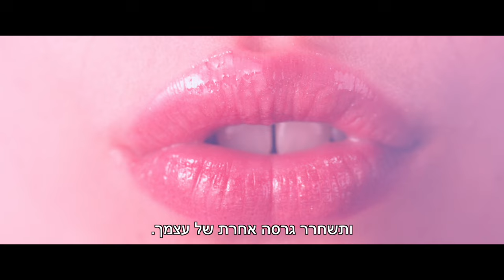יופי מסוכן טריילר בקולנוע החל מה-21/11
פרס התסריט הטוב ביותר - פסטיבל קאן
הסרט שהסעיר את פסטיבל קאן וזכה ל- 11 דק׳ של תשואות סוערות

הביקורות:
״החוויה התיאטרלית הכי סוחפת ומסמרת שיער של השנה״
 Indiwire

״סרט שהוא צעקה רועמת״
 New York Magazine

״הופעת חייה של דמי מור״
 VOGUE

״החזון של פארז׳ה מרהיב״
 World of Reel

״יצירת מופת ענקית ונועזת״
Indiwire

״דמי מור בתפקיד חייה - מגיע לה אוסקר״
Variety

תקציר:
"חלמת פעם על גרסה טובה יותר שלך? את, רק טובה יותר בכל מובן. ברצינות. את חייבת לנסות את המוצר הזה. הוא נקרא "החומר". הוא שינה את חיי. הוא יוצר את אחרת, חדשה, יותר צעירה, יותר יפה, יותר מושלמת. ויש רק כלל אחד: אתן חולקות זמן. שבוע אחד לך, שבוע אחד לה. איזון מושלם. קל, נכון? אם את מכבדת את האיזון... מה כבר יכול להשתבש?"
"החומר", שכבר הסעיר השנה את פסטיבל קאן וזכה ל-11 דקות של תשואות סוערות, מספק לכוכבת ההוליוודית הלוהטת דמי מור ("הצעה מגונה", "רוח רפאים") את אחד מתפקידיה הגדולים. לבמאית קוראלי פארז'ה הוא סיפק את פרס התסריט בקאן ומבסס את מעמדה כבמאית פורצת גבולות. בקיצור, אגדה מופרעת, אלגוריה מסוגננת, וסרט לדבר עליו.